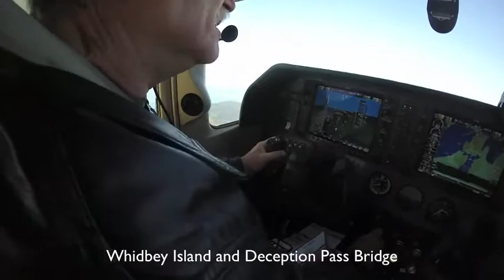Blakely Flight 11 8 18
Here is the flight I did with Annie on Wednesday, Nov 7, 2018 to Blakely Island in the San Juan Islands Washington.   Flew the Cessna 182T with a G1000 glass panel.  It  was a very fun flight.  We flew thru and above some clouds, next to Whidbey Island and landed on a small runway at Blakely Island, uphill.   Had lunch with our friends Len and Stephanie, then flew back to Renton Airport.  It turned out to be a very, very nice day.  Annie did the videoing while I flew.